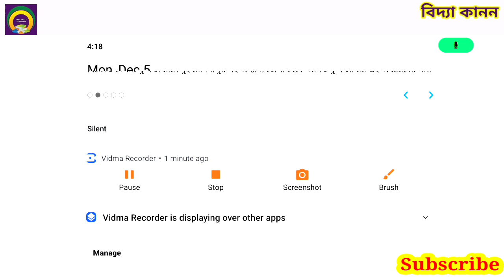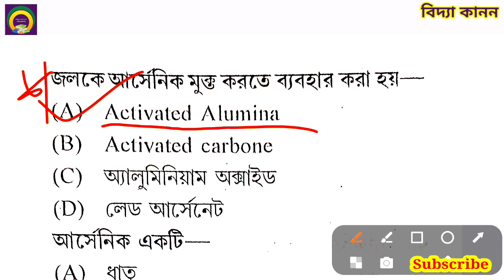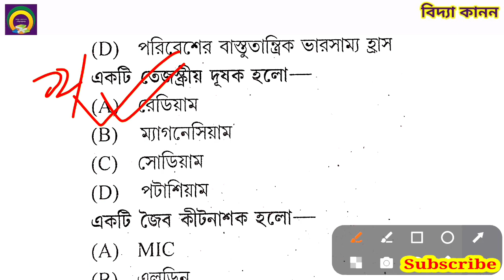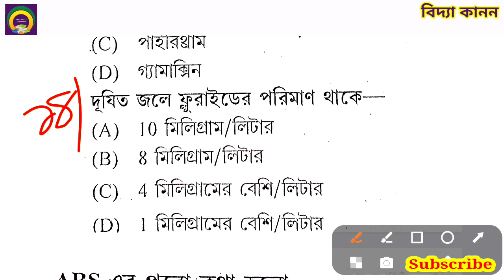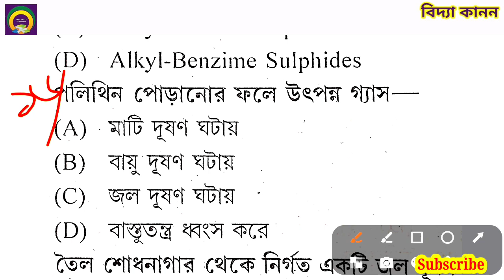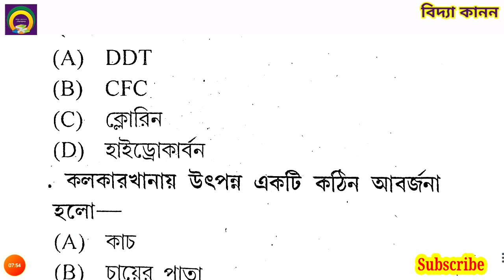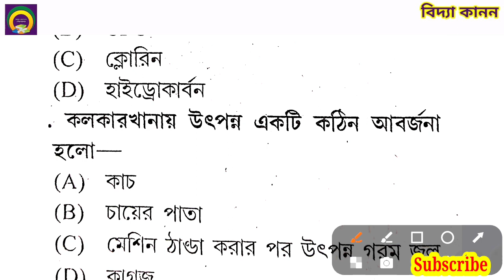চূড়ান্ত প্রস্তুতি। পরিবেশ বিদ্যা। প্রাইমারি টেট ২০২২। Environment Studies। বিদ্যা কানন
প্রাইমারি টেট ২০২২ এর সমস্ত ক্লাসের লিংক

গণিত পেডাগগি
math pedagogy
bastob sonkha
বাস্তব সংখ্যা
পরিবেশ বিদ্যা
upper primary
assamtet preparation